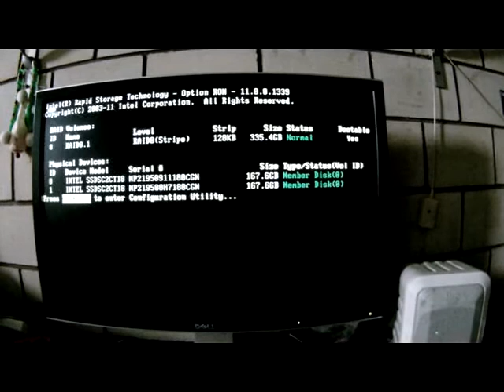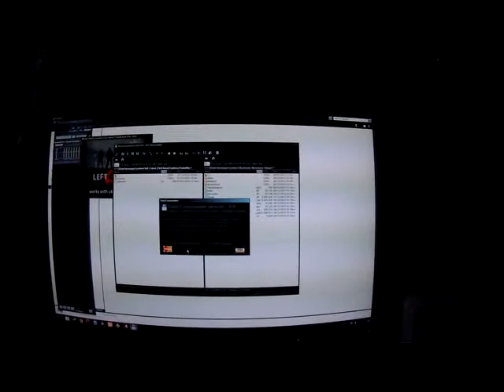Intel 330 180GB SSD RAID0 Bootup Windows7 x64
Quick vid showing boot time with 2 Intel 330 180GB SSD drives in RAID0. Loading afew programs up once loaded. If you ain't upgraded to SSDs why are you still watching this video

specs:
Intel i5-3330
Asus Sabertooth z77
Corsair 4x4GB
Powercolor 7950PCS+
2xIntel330 180GB RAID0
Corsair HX-850 *first gen

filmed with a GoProHD